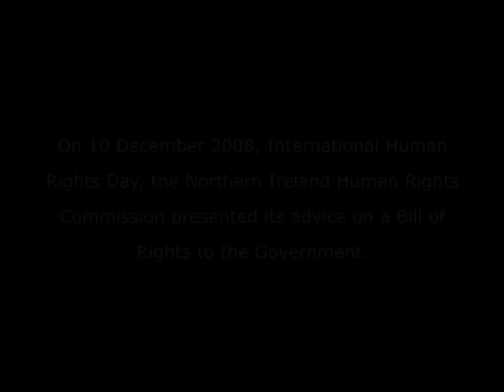Part 1 - Advice on a Bill of Rights for Northern Ireland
At an event in Belfast on 10 December marking International Human Rights Day, Chief Commissioner, Professor Monica McWilliams, presented Minister Paul Goggins MP with our advice to Government on a Bill of Rights for Northern Ireland.

The Commission's recommendations reflect the particular circumstances of Northern Ireland, are supplementary to the European Convention on Human Rights and draw on international instruments and experience.

There are a number of recommendations for inclusion in a Bill of Rights, including:

      right to equality and prohibition of discrimination
      right to health
      education rights
      freedom from violence, exploitation and harassment
      right to identity and culture
      right to civil and administrative justice
      right to liberty
      right to an adequate standard of living
      right to accommodation
      right to work
      environmental rights, and
      children's rights

The Commission carefully considered how its recommendations reflect the principles of mutual respect for the identity and ethos of both communities and parity of esteem. At the same time, we have acknowledged that the rights and needs of others must be protected. Both objectives can be best achieved through a Bill of Rights that reflects a common commitment to fairness, equality and justice for all.

Having consulted widely and reviewed the recommendations of the Bill of Rights Forum, we are recommending that Government should introduce necessary legislation to enact a Bill of Rights for Northern Ireland as soon as possible.

Download Advice on a Bill of Rights for Northern Ireland